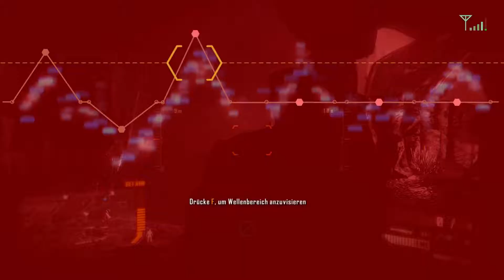Crysis 3 #25 - Totale Zerberstung - [ Deutsch | German | Gameplay | Let's Play ]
Moderation: Timmex